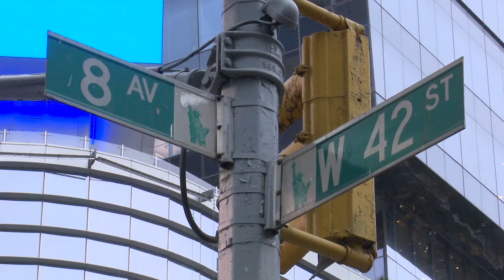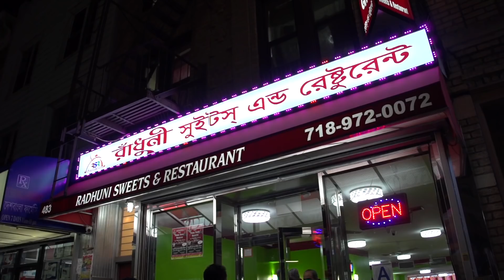Взрыв на автовокзале в Нью-Йорке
Можно ли предотвратить атаки террористов одиночек?